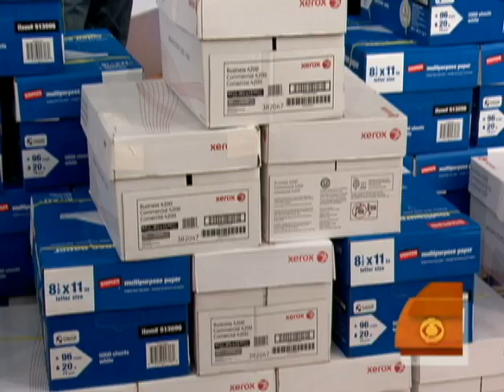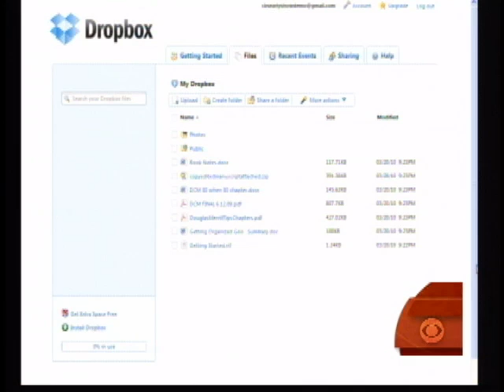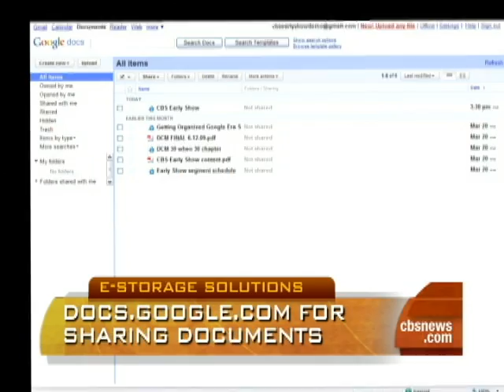Paperless Data Storage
Douglas Merrill, author of Getting Organized in the Google Era, on moving away from hard copies of data and storing information in the cloud.